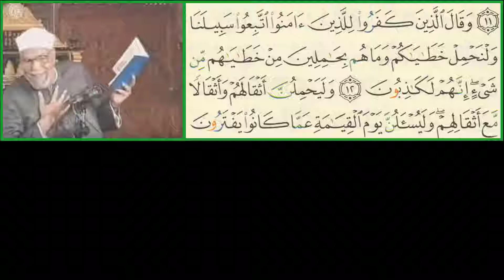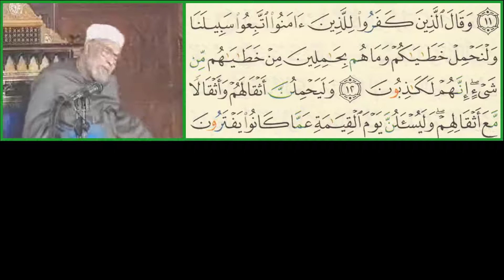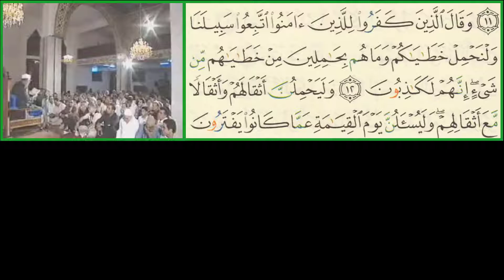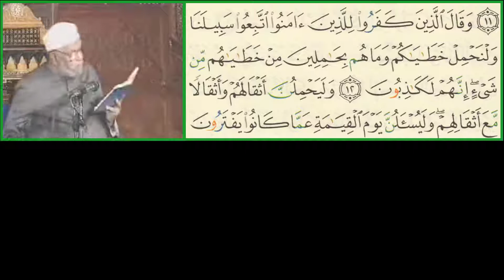سورة العنكبوت الآيات من 11← 13